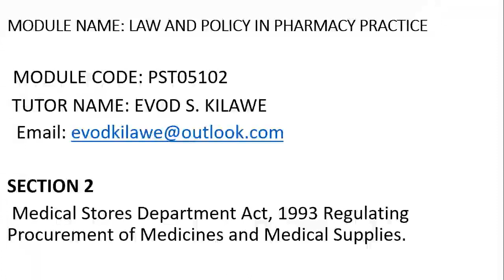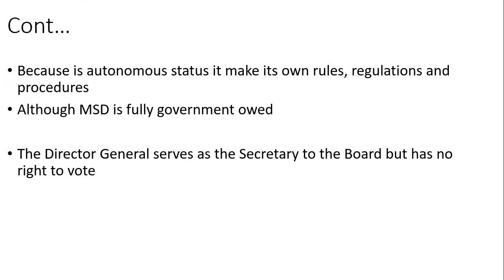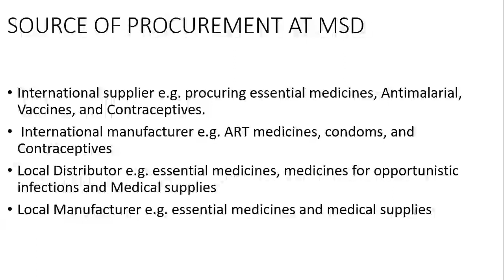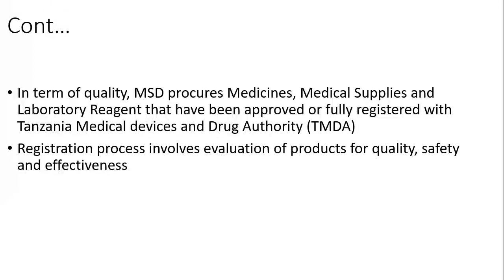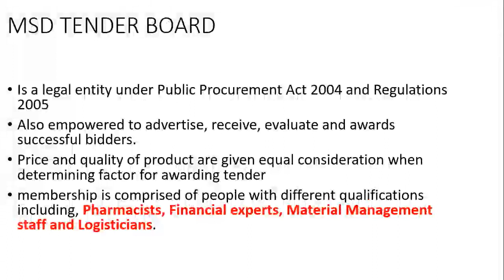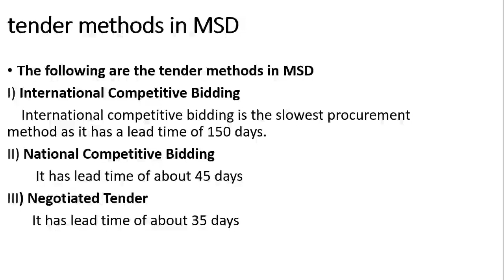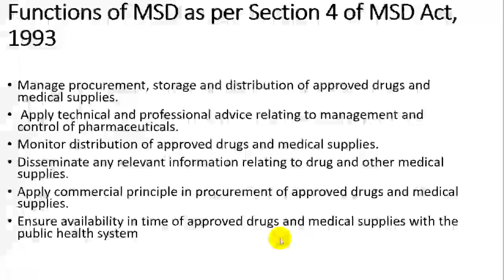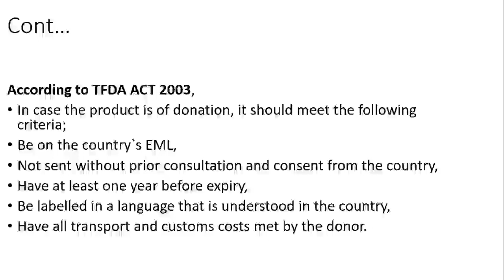PST05102 Lecture 2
Law and Policy in Pharmacy Practice Lesson By Mr. Evod S Kilawe